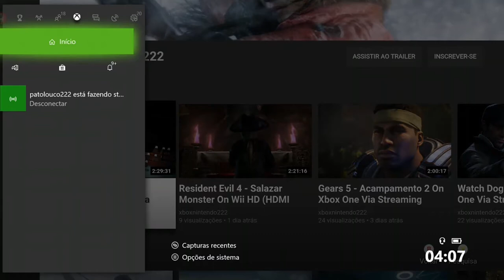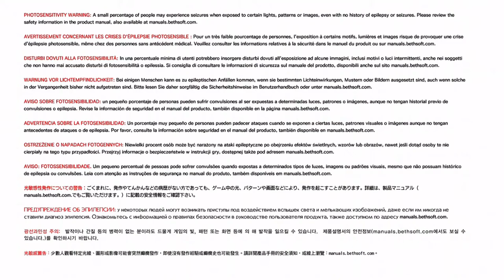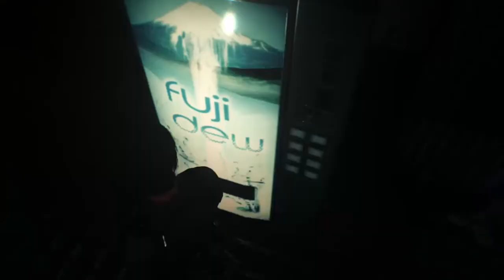The Evil Within 2 - Estreia On Xbox One Via Streaming Windows 10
Sebastian consegue remover a barreira sobrenatural que impedia a passagem para o teatro.

Ele entra no teatro e encontra Stefano preparado para uma estreia bizarra.